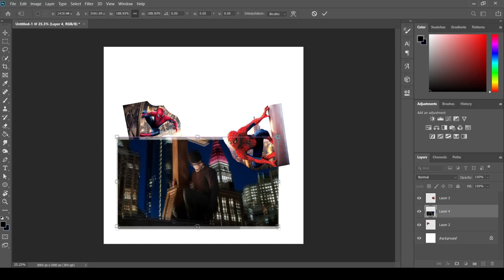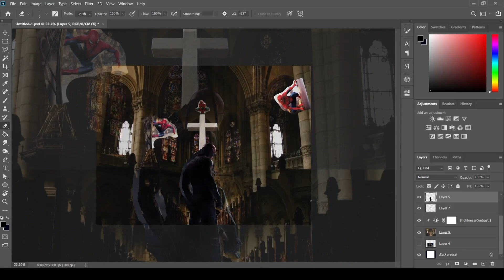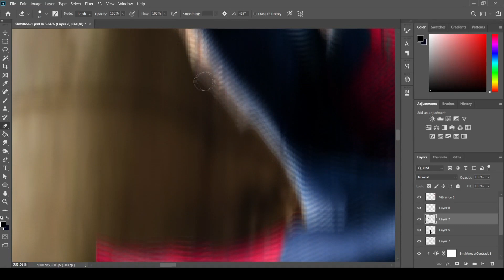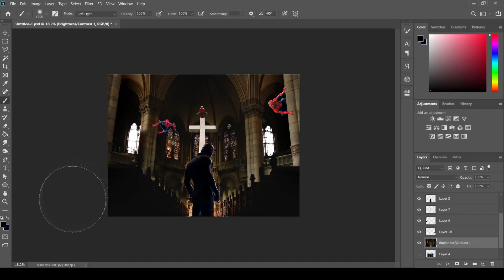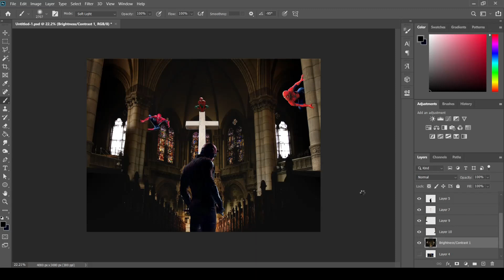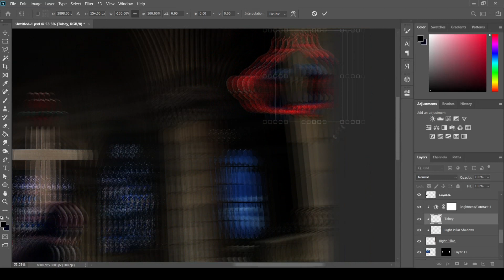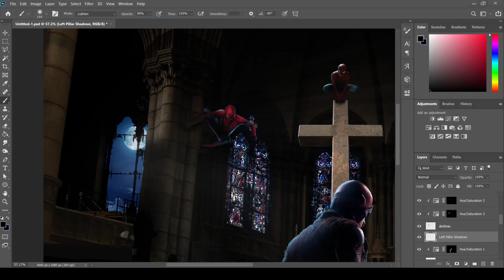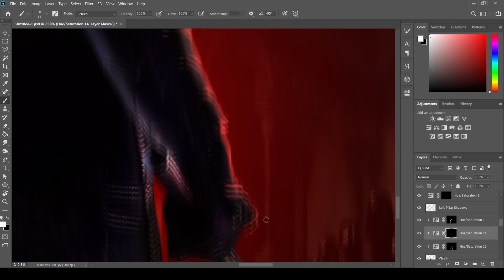Daredevil In Spiderman No Way Home! | Photoshop Speedart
I decided to make this because I watched Netflix's Daredevil recently and absolutely loved it. I would be sooo happy if Charlie Cox showed up in No Way Home alongside Andrew and Tobey. Anyway I hope you like the edit, I a still somewhat of a beginner on Photoshop so any advice and criticisms would be helpful.